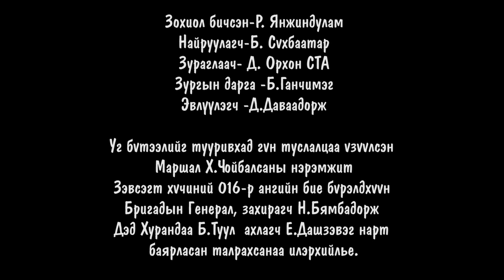Khavriin shuniin bodol-Tele kontsert